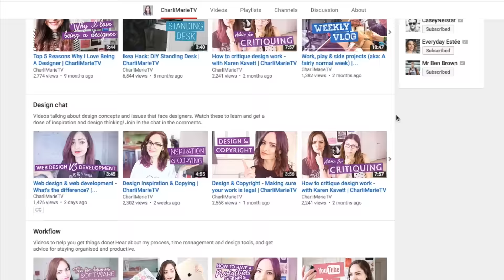Design Chat: How to get started - w/ CharliMarieTV | HannaCreative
Hello and welcome to our little Design chat!

I sat down with my friend Charli, who is a Web Designer and talked about how we got started with Design, our journey and some tips & tricks for beginners.

- Hanna xx